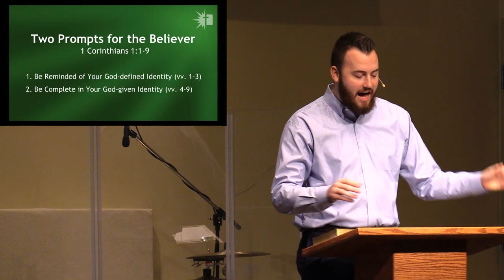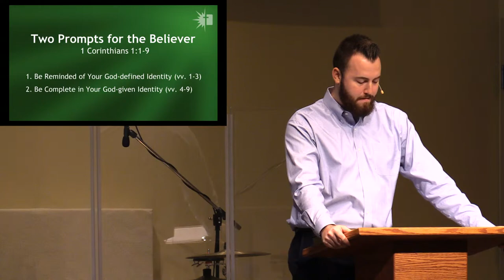1 Corinthians 1:1-9 • Do You Know Who You Are? • Kyle Fuller